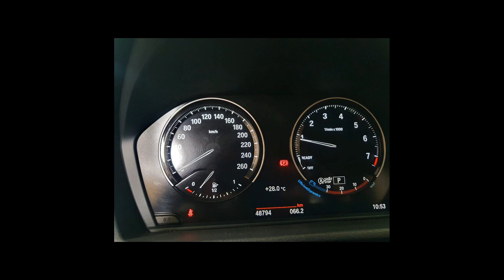Ofertas de carros BMW - 03/02/22 (Links na Descrição)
Ofertas dos melhores carros BMW pra vocês

BMW/X1 2.0 16V TURBO SDRIVE20I
Ano: 2019/2020

BMW/Z4 2.0 ROADSTER 16V
Ano: 2007/2008

BMW/X3 2.0 16V X LINE XDRIVE30I
Ano: 2018/2018

BMW/X5 4.4 4X4 50I SPORT V8 32V
Ano: 2011/2012

BMW/320I 2.0 16V
Ano: 2011/2011

BMW/320I 2.0 GT SPORT 16V TURBO
Ano: 2016/2016

BMW/320I 2.0 SPORT 16V TURBO ACTIVE
Ano: 2016/2017

Carros em São Bento do Sul/SC
Carros em São Paulo/SP
Carros em São Bernardo do Campo/SP
Carros em Ribeirão Preto/SP